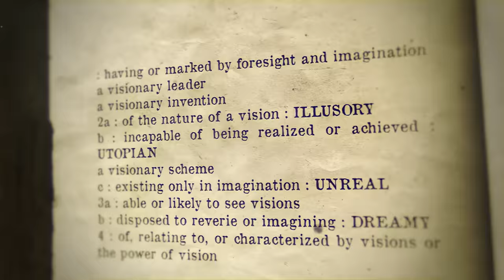Micah Parsons & Trevon Diggs on Dak & Dallas' D Ready for NFC East Rival Eagles | The Pivot Podcast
Sitting down with Dallas' defense ahead of some big NFC match ups, the guys are breaking down the Cowboys surprising start this season and where the team is headed from here. Linebacker, Micah Parsons has been a stronghold on defense and the cornerstone of the team along with Trevonn Diggs who has been a leader in the lockerroom and on the field.

After starting quarterback, Dak Prescott was sidelined with injury week 1, The Cowboys rallied the team and have won 4 straight games against tough NFL opponents to become a team everyone is watching. With their NFC East rival sitting atop the NFC and the only undefeated team in the league, the Cowboys team knows they have a tough road ahead to get where they want to be come January.

Both Diggs and Parsons, acknowledge back up quarterback Cooper Rush has helped them win games but are very vocal on Dak's mentality and leadership throughout his entire injury. The defensive duo are clear that this is Dak's team and he is the first one in the building and last one to leave everyday despite not playing as he still continues to prepare the team each week and work with Cooper Rush on managing the offense.

As the schedule toughens up and Dak is set to return, will the Cowboys team prove to be a serious contender come January.

Tap in every Tuesday at noon eastern for our premiere episode of the Pivot with Special NFL seasonal drops on Friday afternoons at 3:30 pm and our newest addition waking up with The Pivot on Sunday mornings at 10a. Our partnership with DraftKings continues and special offers to check out for this wknd's football games.

21+ (18+ NH/WY). Physically present in AZ/CO/CT/IL/IN/IA/KS/LA(select parishes)/MI/NJ/NY/PA/TN/VA/WV/WY only. Void in ONT. Valid 1 per new customer. Min. $5 deposit. Min $5 pregame moneyline bet. Bet must win. $200 issued as eight (8) $25 free bets. Ends 11/20/2022 11:59 PM ET. Eligibility restrictions apply.
#1 Rated Sportsbook App based on Eilers&Krejcik (2Q22). Product Analysis: Testing, Scoring, and Ranking U.S. Sports Betting Apps